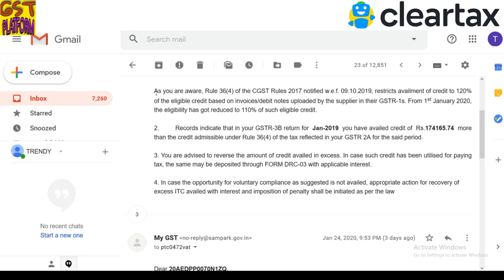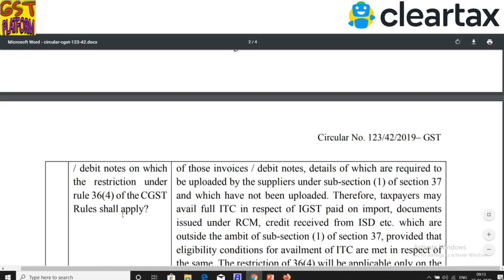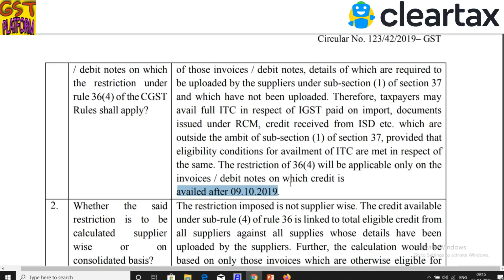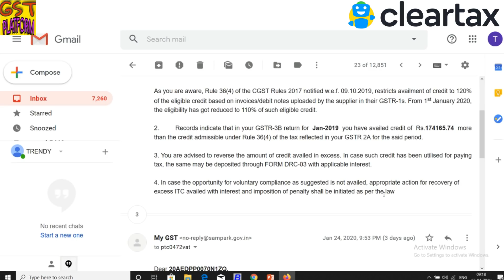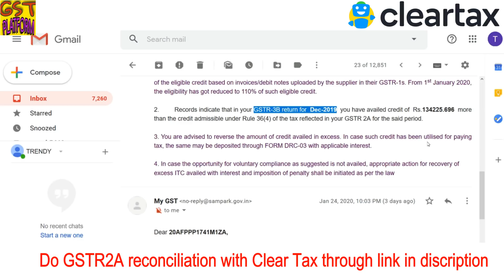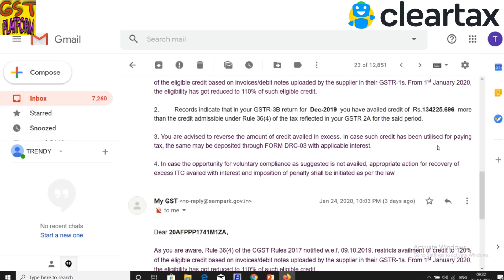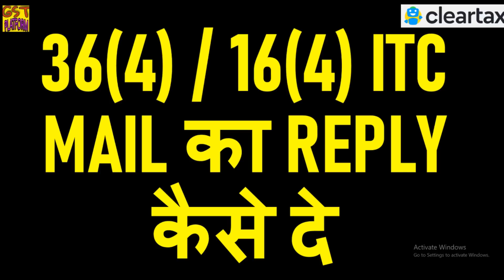HOW TO REPLY MAIL FOR 16(4) AND 36(4) ITC BLOCKING|GST INPUT TAX CREDIT NEW RULES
In this video we will discuss about the mail regarding ITC under Section 16(4) and rule 36(4). How to reply the mail for blocking of input tax credit.

Team GSTPLATFORM